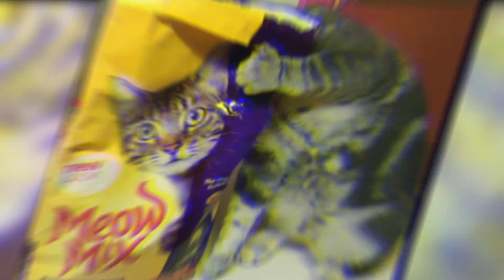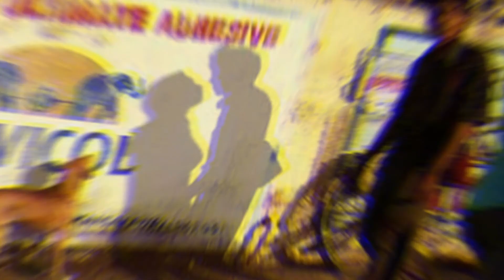Perfectly Timed Photos - Funny Pictures